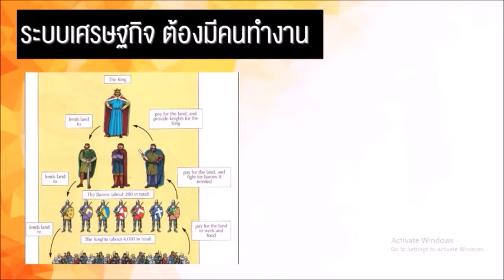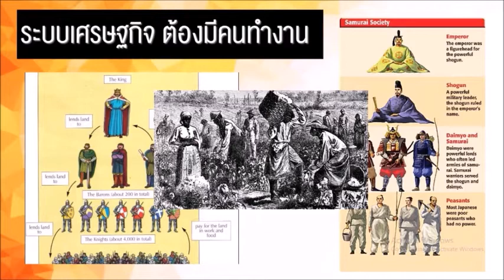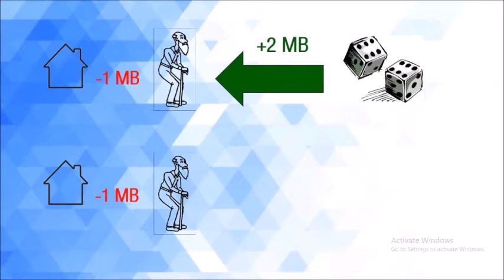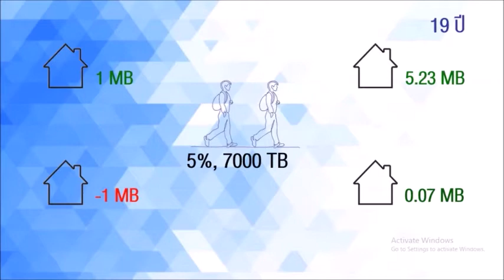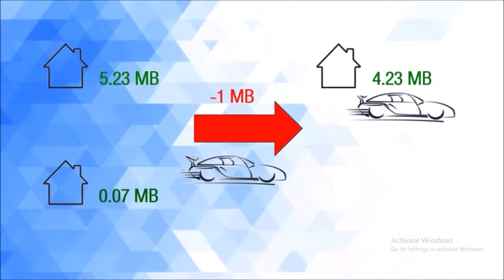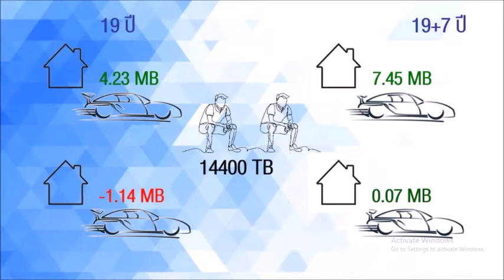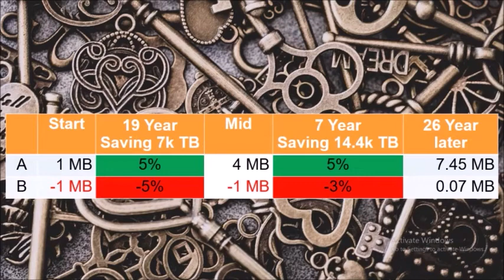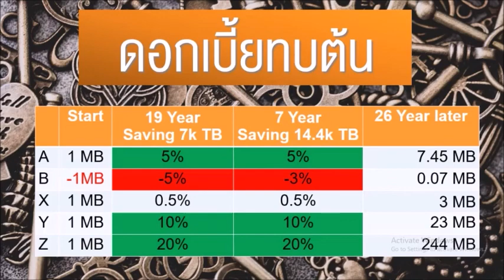ชิลล์...หุ้น #19 ตอน มหัศจรรย์ดอกเบี้ยทบต้น (4 Feb. 2021)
ชิลล์...หุ้น #19 ตอน มหัสจรรย์
ประจำวันที่ 4 กุมภาพันธ์ 2564